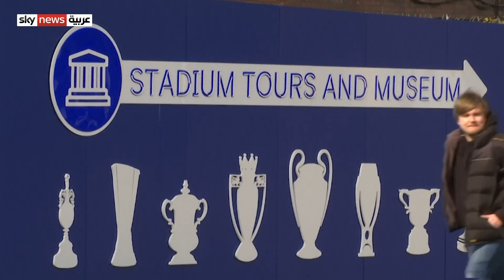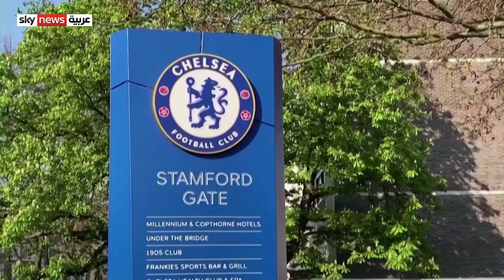تحولات جذرية مرتقبة في أندية البريميرليغ